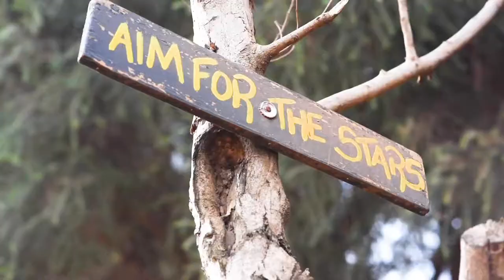Nick Compton visits the EACDT in Kenya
Nick visits the East Africa Character Development Trust in Kenya